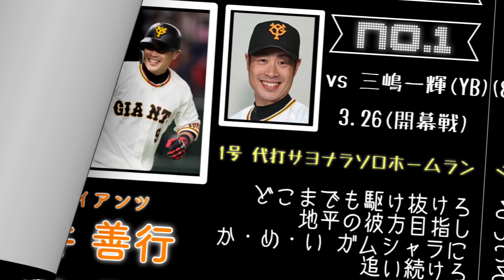サヨナラホームランを打った選手応援歌メドレー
セ・リーグ→パ・リーグの時系列順になっています。
坂倉のサヨナラホームランは叫んだ。